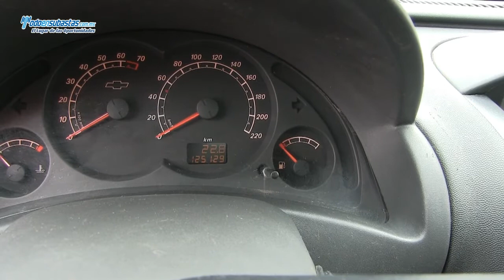Chevrolet / Tornado Paquete M A/A D/H / 2009